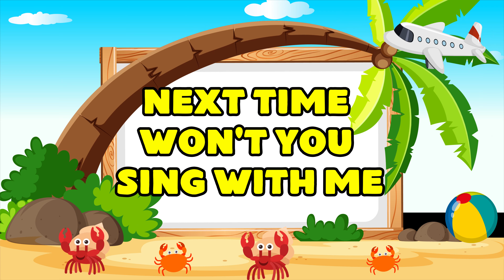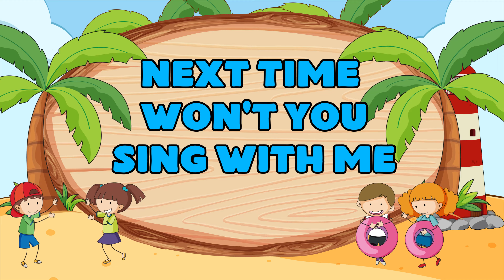Phonics Song for Toddlers - ABC Song - ABC Alphabet Song for Children - ABC Phonics Song - ABC Songs